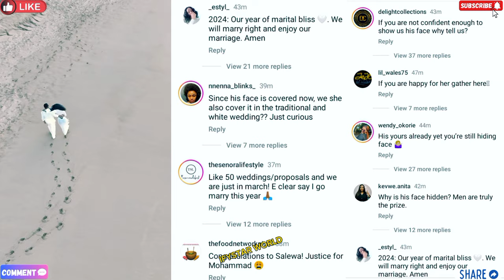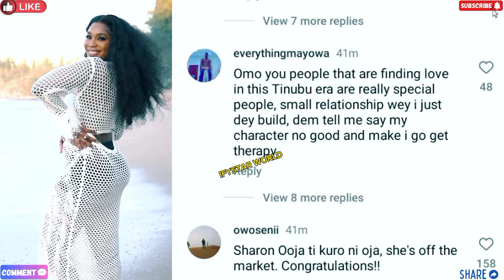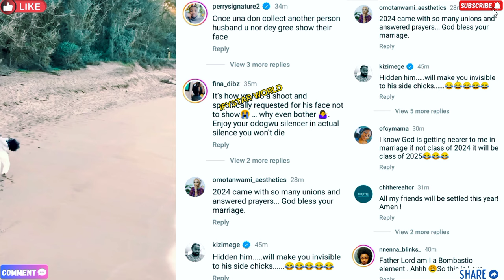Hidden VIDEOS & PHOTOS Of Sharon Oja's Husband DIGGED Out & EXPOSED After Her MARRIAGE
Hidden VIDEOS & PHOTOS Of Sharon Oja's Husband DIGGED Out and EXPOSED After Her MARRIAGE

Please PUBLICIZE CHANNEL to Reac1,000,000 Thousand SUBSCRIBERS by Clicking on the RED BUTTON 👇 To SUBSCRIBE.. Please Share This Video With Friends,Family Members and Colleagues Sharing is Love and Support ❤️🤗 thank you

ROMANTIC DINNER Of Moses Bliss & Marie At Their HONEYMOON, Marie Almost DROWN In MAL

Marie UNBOX Her WEDDING GIFT From Moses Bliss CRYING As She Is WELCOMED HOME By Moses's Mother

Moses Bliss SINGS All His SONGS For Marie As She DANCE At Their After WEDDING PARTY

DANCING Of The COUPLE, VOTE Of THANKS! My Wife is The MOST BEAUTIFUL In Whole UNIVERSE Moses Said!

FINALLY!! Meet Actress Nadia Buari As she EXPOSES Her Husband The Father of HER FIVE Children